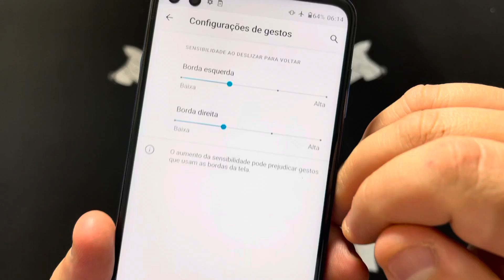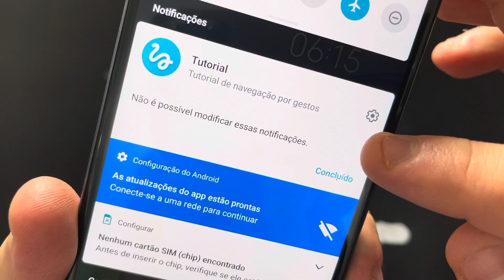Como Alterar Barra de Navegação ou Barra de Início no Motorola Moto G60S XT2133-1 |Android11| Sem PC